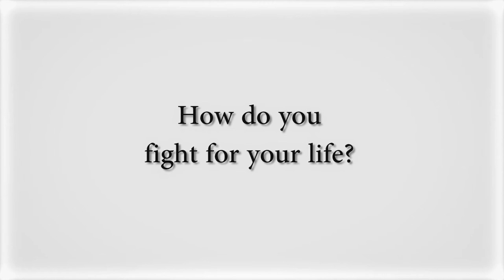Trailer - Quality Control